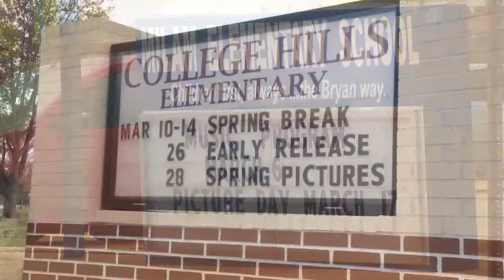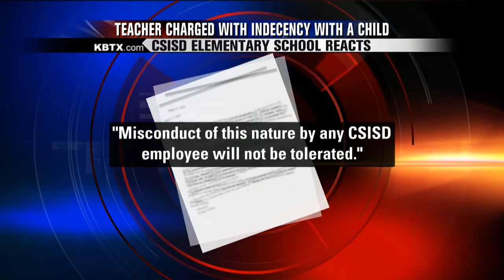Teacher Indecency Arrest pkg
There was word that a teacher had been arrested indecency with a child where he allegedy touched children inappropriately.  Alex Lotz and I got a parents perspective and from the police on the investigation.  This story aired on March 7, 2014 at 6pm.